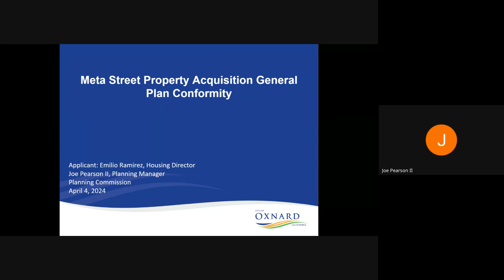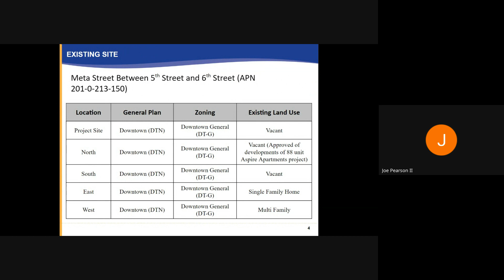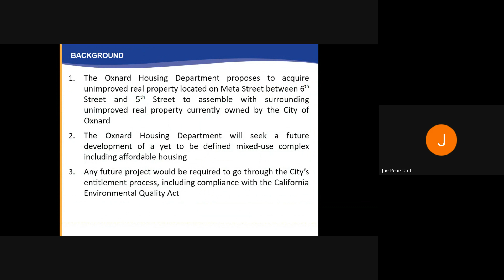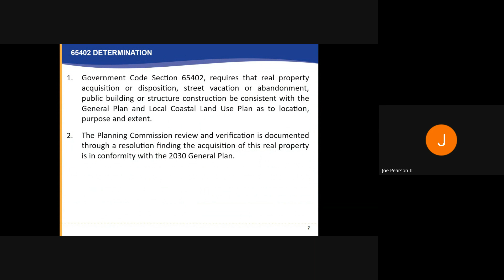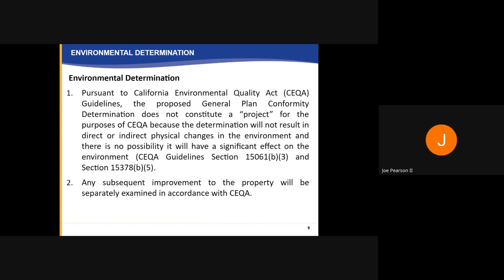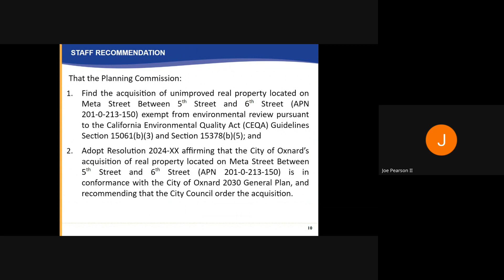Planning Commission Item F2 Meta Street Property Acquisition General Plan Conformity